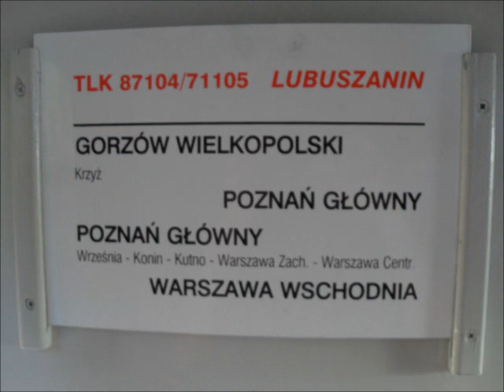Przejazd TLK Lubuszanin przez Kutno.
Z wyjazdu do Warszawy 18 czerwca mam jeszcze dwa filmy - oprócz tego przejazd przez Dworzec Zachodni, postanowiłem więc nie trzymać tych filmów na karcie pamięci, choć wiem że motyw ten jest dosyć często powtarzany ;)

Na filmie przejazd TLK Lubuszanin relacji Zielona Góra/Gorzów Wielkopolski - Warszawa Wschodnia przez stację w Kutnie.

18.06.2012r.